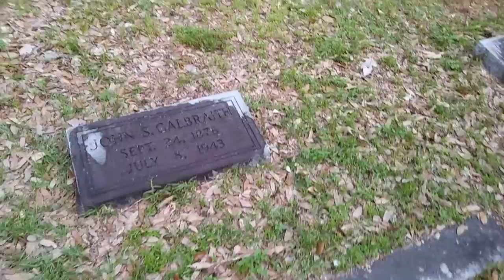Haunted Graveyard .. Subscribe for it is Free to do so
Haunted Graveyard